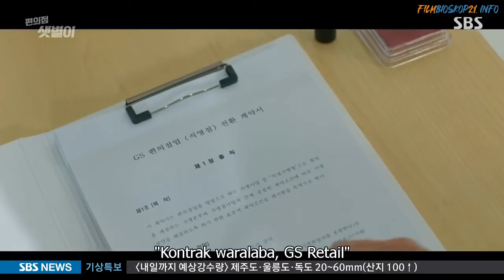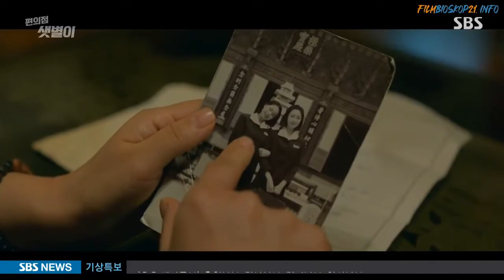Drama korea romantis dan lucu backstreet rookie eps 15 sub indo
Choi Dae-Hyun (Ji Chang-Wook) bertemu dengan sekelompok siswa perempuan sekolah menengah, termasuk Jung Saet-Byeol (Kim You-Jung). Gadis-gadis itu terlihat seperti pembuat onar. Jung Saet-Byeol meminta Choi Dae-Hyun untuk melakukan tugas untuk mereka, yaitu membeli rokok dari sebuah toko. Choi Dae-Hyun membeli rokok untuk mereka dan Jung Saet-Byeol mendapatkan nomor ponselnya, tetapi ia tidak pernah mendapat telepon darinya. 4 tahun kemudian, Choi Dae-Hyun sekarang berusia 33 tahun. Dia menjalankan sebuah toko kecil setelah dia berhenti dari pekerjaannya di sebuah perusahaan besar. Dia mencari pekerja paruh waktu untuk bekerja shift malam di toko swalayannya. Jung Saet-Byeol datang ke tokonya dan dia segera mulai bekerja di sana. Dia bukan pembuat onar lagi. Jung Saet-Byeol sekarang adalah seorang mahasiswa dan dibimbing oleh moral yang kuat.